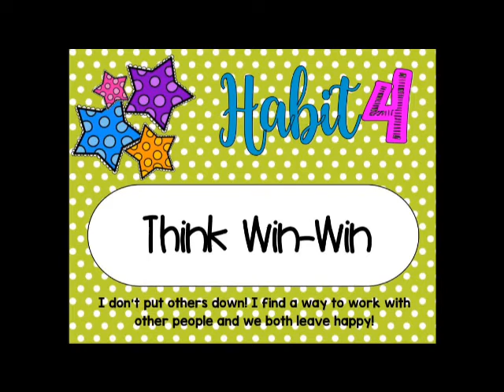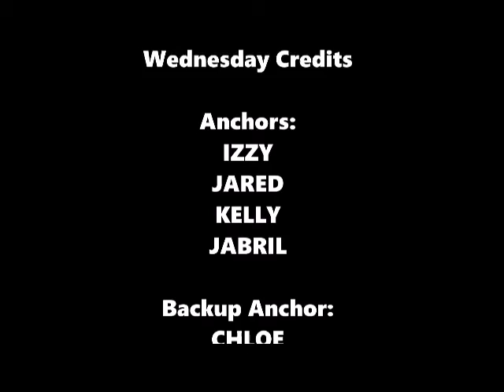ABE TV 1 9 19